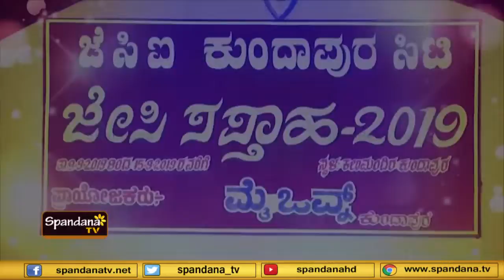JCI Kundapura City Fashion Show - 19│02